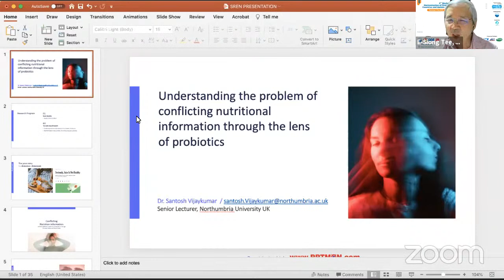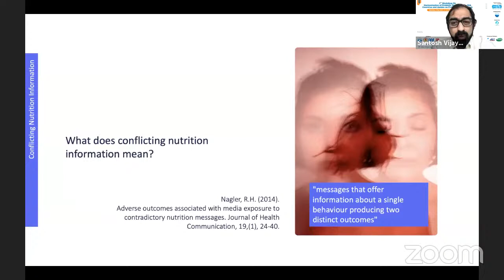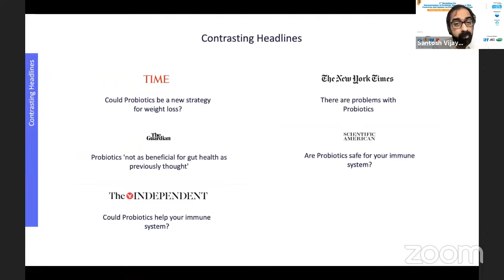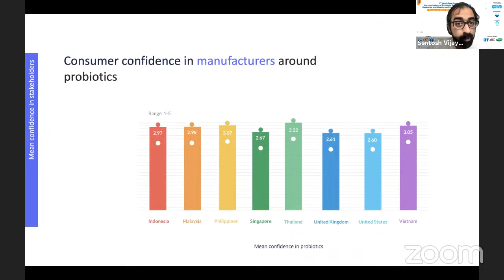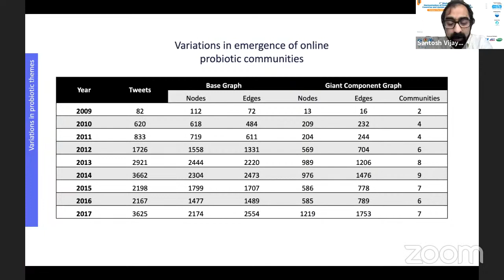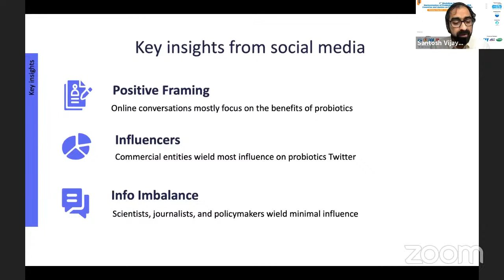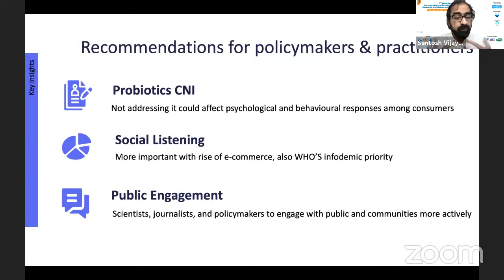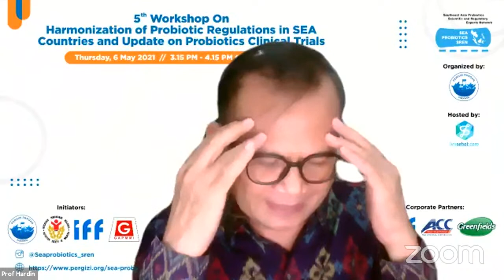Guest Lecture - Dr Santosh Vijaykumar (Northumbria University, UK)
A Special Guest Lecture of Southeast Asia Probiotics Scientific and Regulatory Experts Network (SEA PROBIOTICS SREN)

🗣️ Speakers:
- Dr Santosh Vijaykumar
(Senior Lecturer and Public Engagement Lead, Department of Psychology, Northumbria University, UK; Digital Economy Ambassador, CHERISH-DE Crucible Programme)
🖊️ Understanding the Problem of Conflicting Nutrition Information through the Lens of Probiotics

🗣️ Moderator :
- Dr Tee E Siong
(Co-Chairman of SEA PROBIOTICS SREN)

🕘  03.15 pm - 04.15 pm (Jakarta Time)